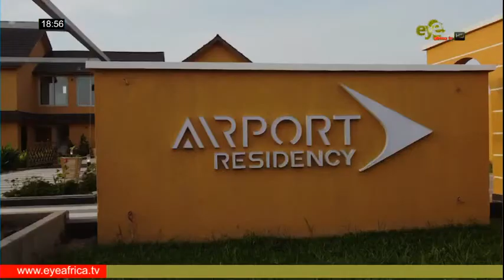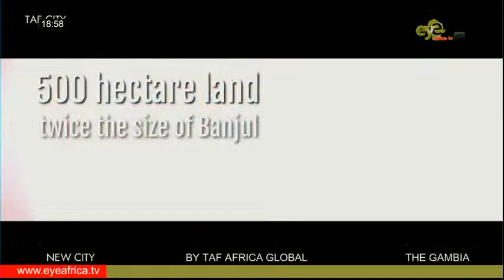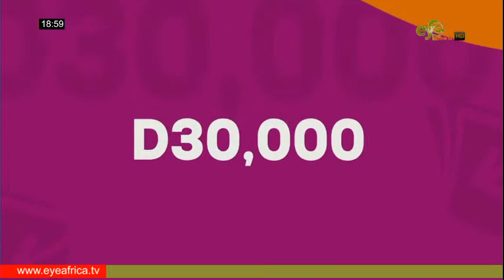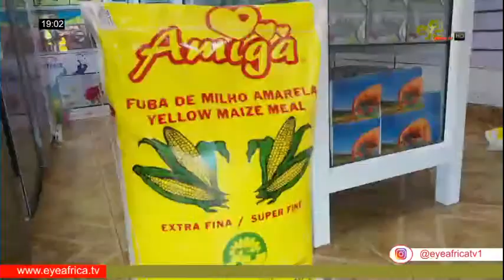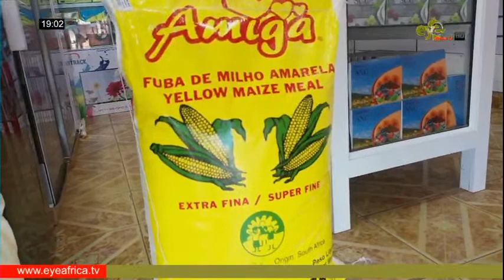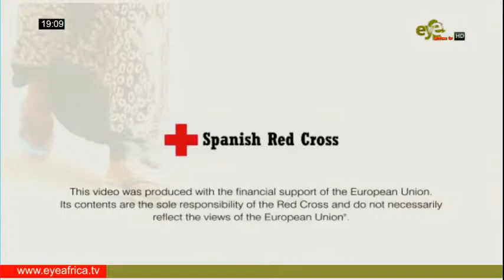UDP LEADER HELDS MEETING IN ALBREDA/JUFUREH AS PART OF NATIONWIDE TOUR